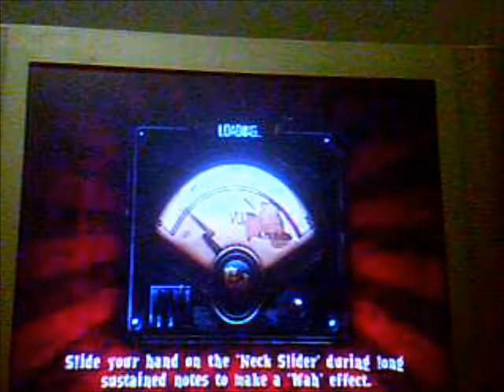My response to your response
Here you are Bob, not only do I have 1 Super Mario Bros GH level, BUT 2! :P Played both parts